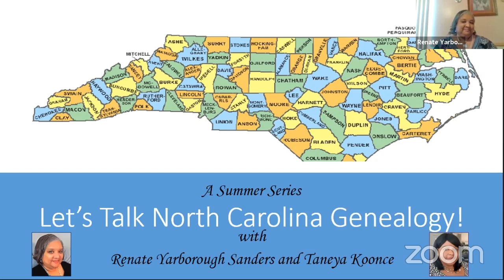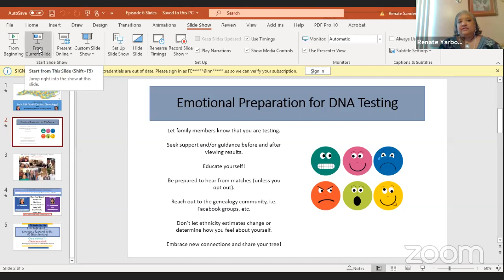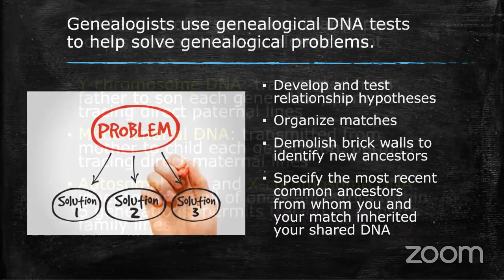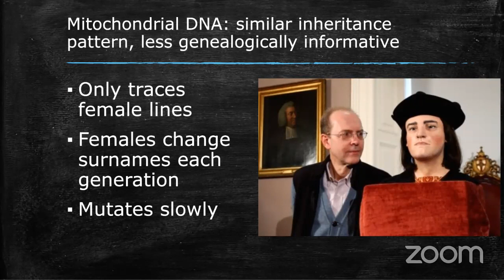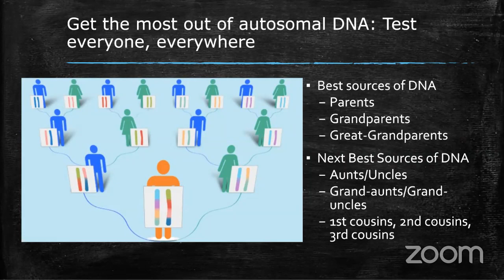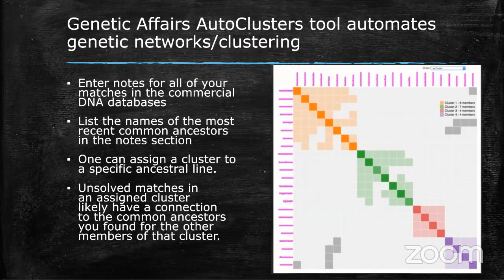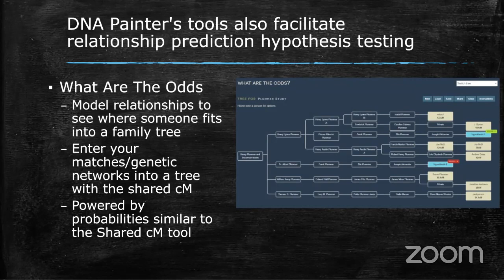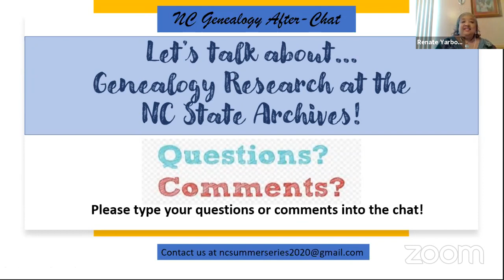Let’s Talk NC Genealogy - Season 1: Episode 06 (DNA)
In this episode, Genetic Genealogist Shannon Christmas presents, "The Great North Carolinian Novel: Your DNA and How to Read It."